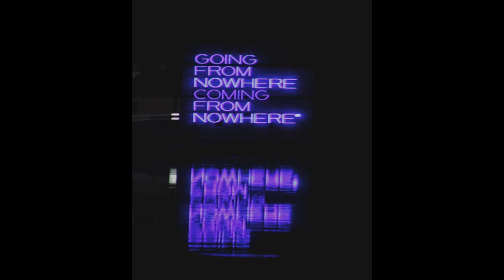Illusion ( しもまつwith ashibarisa 〜オリジナル )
初めて私ひげまつのオリジナル曲をお聴き頂こうと思います。
そして私のこの曲に、こんな素晴らしい歌詞を書き、歌ってくれたのは、最近はすっかりユニットとして活動してもらっているashibarisaさんです。

I only relied on my childhood memories
A slight cold breeze invites a slight fever
That straight road that I walked for a moment
Is it a dream for an illusion, that wonderful world
（和訳）
幼い頃の記憶だけが頼りだった
ほの冷たい風が微熱を誘う
刹那と歩いたあの一本道
夢か幻かあの素晴らしき世界

耳を塞いで訊けば   夢は曙
瞼を閉じて視れば   銀河延びる夜

望み 祈り 彼の子…嗚呼
逢いたいのです

言葉を咀嚼すれば   溜め息夕暮
香る水辺の刹那   旅は朝早う

悔やみ 嘆き 手を繋ぎ…嗚呼
還りたいのです

背中に羽を生やし   何処までも遠く
柔い尾尻を揺らし   微睡み微笑む

どうにも 現れ 消えてく…嗚呼
追憶の世界

I even dreamed of my father  and  mother
When the 24 hours passed,  hold   hands
At the end of the straight road
That warm world that  should have been lost
（和訳）
夢にまで観た父上母上よ
24時を回った頃に手を繋ぎ
一本道を抜けた先には
失ったはずのあの温かい世界

ここ数年、自分の中の日本情緒を表現したいと思っていましたが、ashibarisaさんと、盟友しもさんの力を借りることによって、少しは実現できたような気がします。現在ユニット名考え中。ライブもやっていくつもりなので、よろしくお願いします。